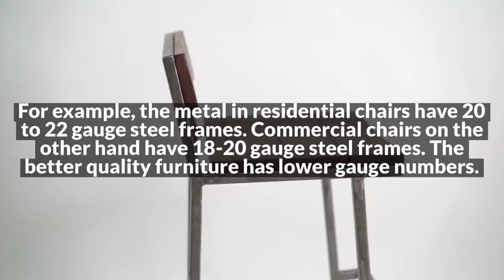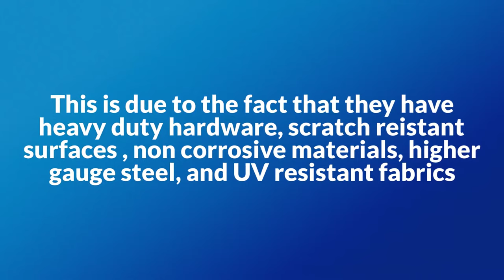What is commercial (contact) grade furniture? T2B Commercial Interiors: Altoona & State College, PA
Contract grade furniture is built to go the extra mile. It can hold up for everyday personal use or busy commercial usage for a crowd. The sturdy construction is designed to last for years ahead with strong performance. This furniture can roll with the punches and come out looking fabulous. Proof that strong is beautiful.

If you’re looking for a den or living room sofa that is durable and decorative, look for a sofa that has wooden legs and a steel frame. These come in vibrant colors that span the color wheel, so you have lots of options. There are also retro rounded sectional sofas that provide lots of seating all in one place. Friends can chill out in total comfort. Hang some abstract wall art over the sofa or sectional. This creates a very hospitable seating area for long conversations with friends. Artwork adds some pizzazz to the room whether it’s a contemporary painting, rustic canvas print or authentic real life portrait.

Side tables fit well beside a chair or sofa. Metallic and marble side tables are stunning and sturdy. They are convenient for resting a cup of coffee or a magazine. A metallic banded vase or a couple of funky Scandinavian vases would be super accessories on these side tables. Place dried corkscrew willow or lavender in the vases to add height. Dried arrangements last forever and are no maintenance. If you prefer, put fresh flowers in the vases with water and replace as needed.

The brass and concrete console is so retro and ideal for narrow hallways or tucked behind a sofa. Use a console to display framed photographs or artwork. Group the frames together with similar colors like all silver, all black or all brass. Mix and match for a more eclectic look. Vary the sizes for depth and interest. You can even frame leaves, shells or other pieces of nature for a splash of Mother Earth.

Outfit a bedroom with furniture that will last too. We have some awesome headboards at west elm including a low or tall leather grid-tufted style or a diamond tufted headboard with a performance velvet fabric covering. You’ll feel like royalty sleeping in one of these beds. A shimmery chandelier over the bed can turn your room into a castle’s bed chamber. Globe or crystal lights are stunning, as well as the sunburst type of chandelier. Consider adding a dimmer switch to control the amount of light you want.

Place a midcentury nightstand by your bed. Two drawers give you storage options for your reading glasses, flash drives and other bedtime essentials. Use a table lamp on the nightstand to aid with nighttime reading and computer work. Choose from brass and ceramic ginger jar lamps or shabby chic arc and pedestal lamps. Lamps are necessary for providing light, but they also make great decorative accessories. Step out of the box for something extraordinary.

Keep a high back chair or wide base chair in your bedroom for catching up on phone calls before bed or perusing a national newspaper. This is a great way to wind down before bed in the comfort of your room. A woven basket or wire bin can be situated by the bedroom chair as a catchall for reading materials. Store newspapers and journals, crossword puzzles and sudokus here for quick reference when you want to wind down. Baskets and bins keep items tucked out of the way for a neat and organized setting.

Organization creates a sense of calm, which is always good in the bedroom or really any room.